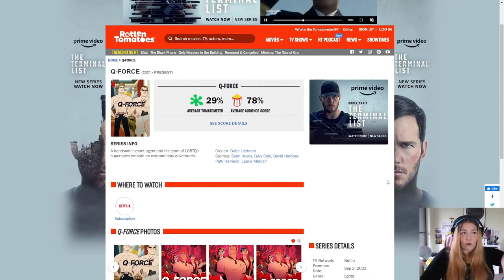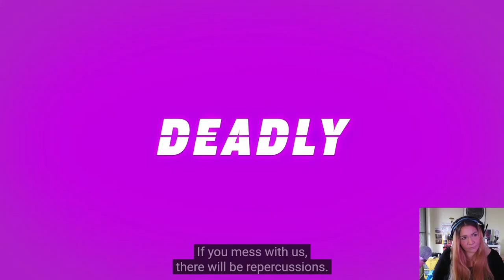Q Force- The WOKEST show on Netflix CANCELLED!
Even the trailer was hard to watch, couldn't imagine sitting through an entire episode!

Go check out Tube Buddy for a bunch of tips, tricks and resources to help you launch your YouTube channel:

LOVE YOU GUYS FOREVER!!!

I own the rights to the music used in my intro , please do not use it with out my permission... thanks beautifuls xoxo